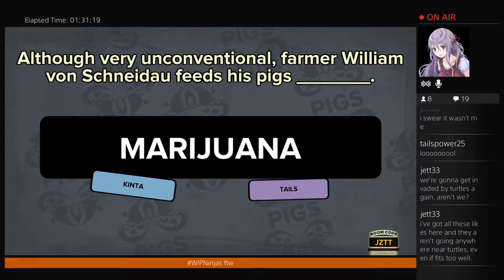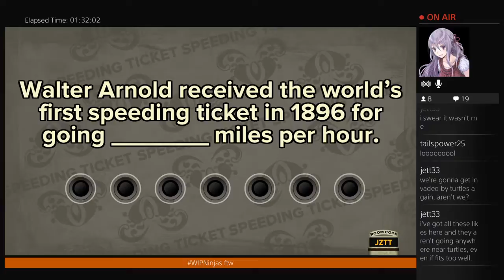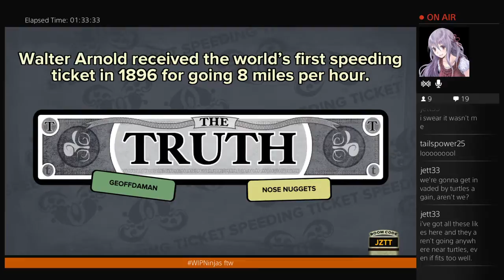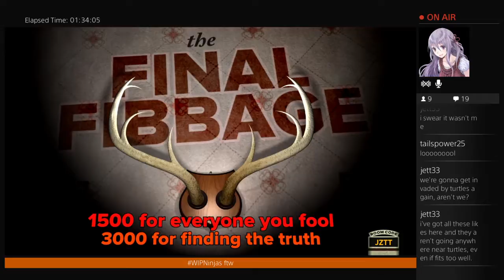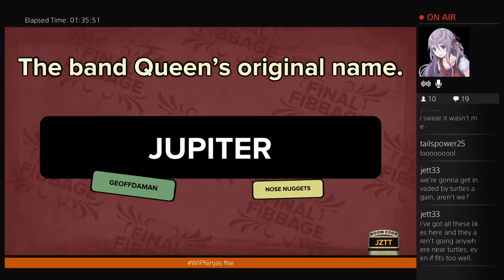Kinta Plays: 「Fibbage」Get in on this mess - 7 / 7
Hai hai Youtube! Kinta here, Lol back again with more Fibbage!
This game is so funny and fun and I always have fun being able to do something with the viewers :)

Exporting via Twitch, so it will be split in 15 minute segmants.

You can add or follow me on
PSN: KintaKitsune (if you're adding me please leave a note at least ^-^)